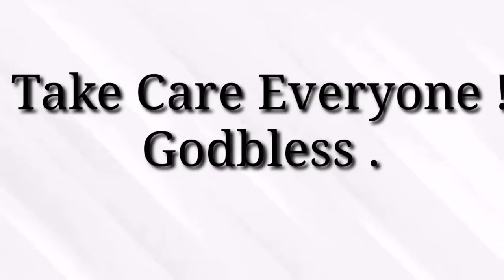SUNOG SA CUBAO OCTOBER 8, 2019